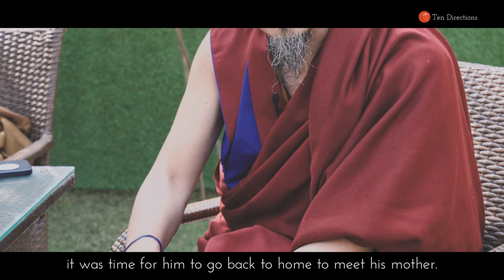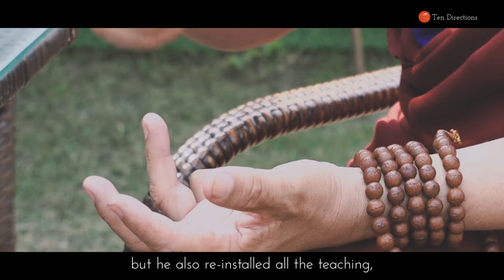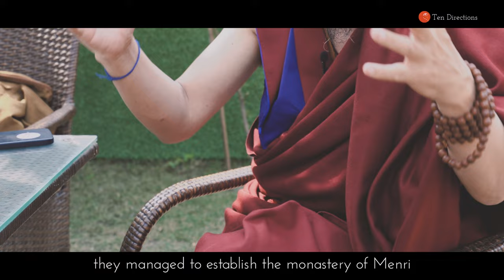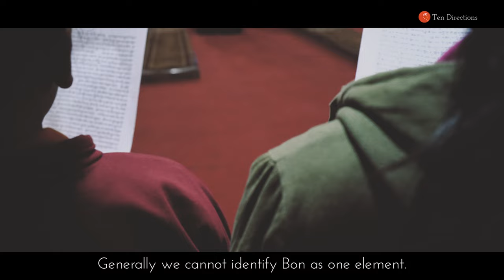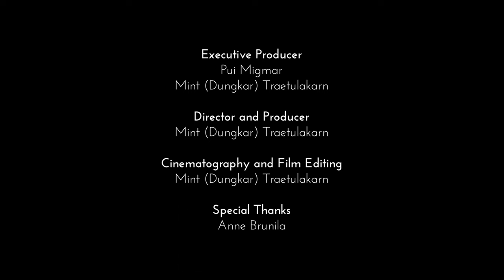Bon Master : Nyamme Sherab Gyaltsen by Khenchen Tenpa Yungdrung Rinpoche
Nyamme Sherab Gyaltsen was a very important Bon master.